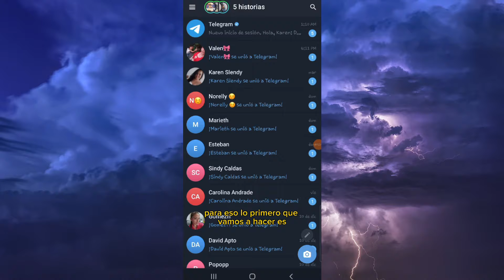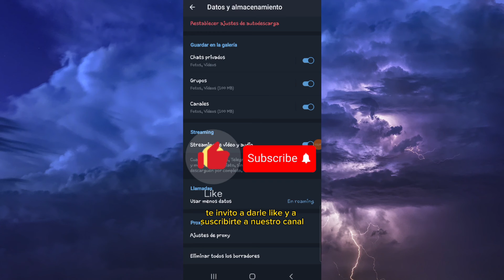📲 Almacenalo Todo: Cómo GUARDAR ARCHIVOS de TELEGRAM en la GALERÍA (Paso a Paso)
Descubre en minutos cómo guardar fotos y vídeos de Telegram en la galería de Android. Esta guía rápida te permitirá almacenar tus momentos favoritos. 📸